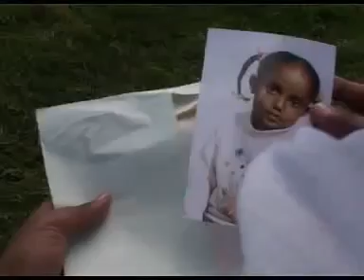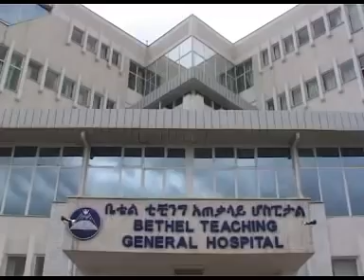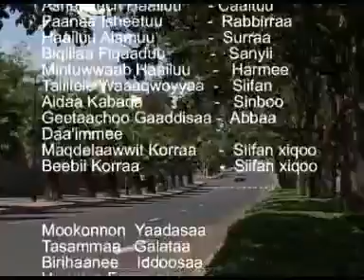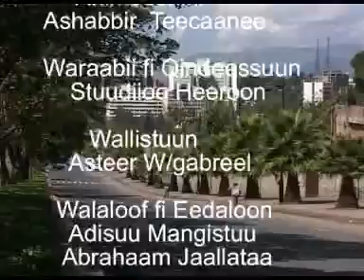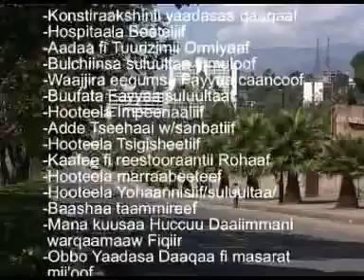Eelaa_Fiilmii_Afaan_Oromoo_Part_2_of_3_Oromo_Film